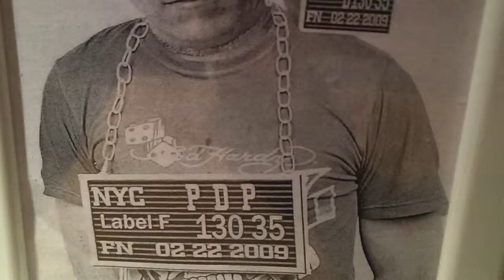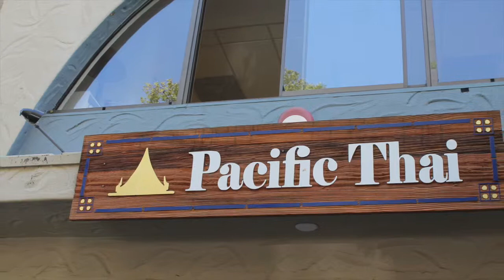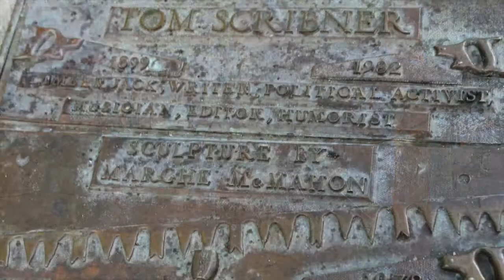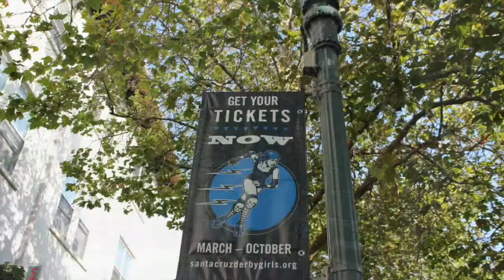Downtown Santa Cruz